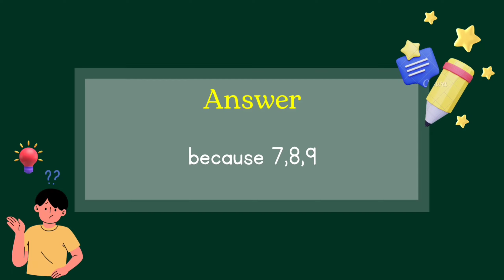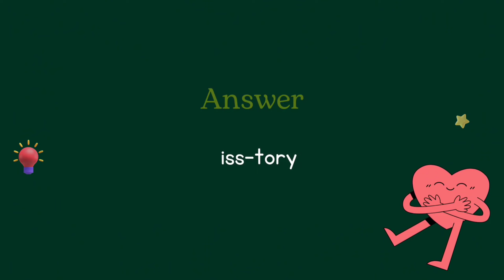Back to school Riddles/ how many you can guess correct ? @RusKidslearningchannel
Back to school Riddles/ how many you can guess correct ? @RUSkids2023

brain teaser
riddle
riddles
guess the answer
mind games
brain workout
mind puzzle
riddle challenge
fun riddles
brain teasers
solve this riddle
riddle quiz
easy riddles
unsolved cases
true crime documentary
gruesome murder
famous unsolved mysteries
chilling true crime
unsolved crime
famous murder cases
unsolved mysteries
tricky riddles
quick riddles
riddle time
short riddles
quiz